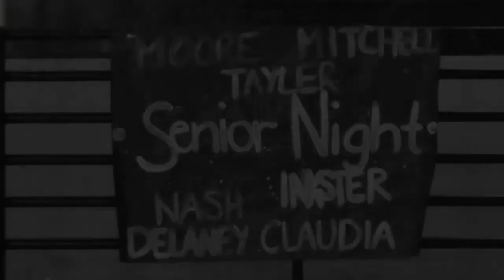Estero 1-31-13 Mariner Basketball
Sophomore Rodney Hunter surpassed 1,000 career points with a game-high 27. He had plenty of help as Rick Moore connected for 15 points and Cailin Nash 11.